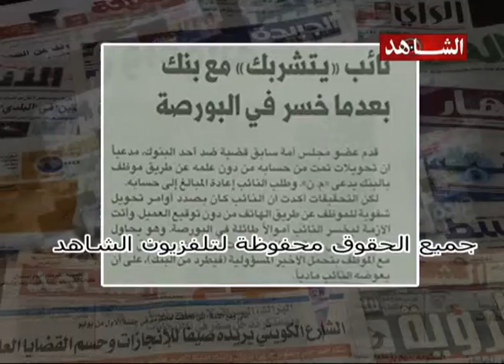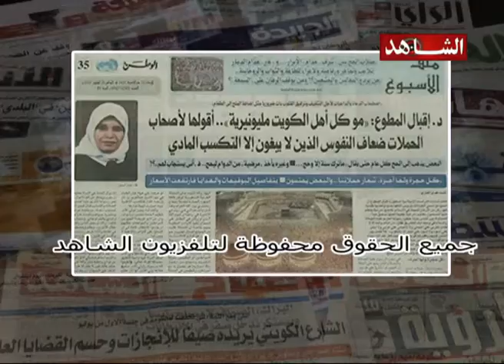ديوان الصحافه تلفزيون الشاهد 19 10 2010 ج3